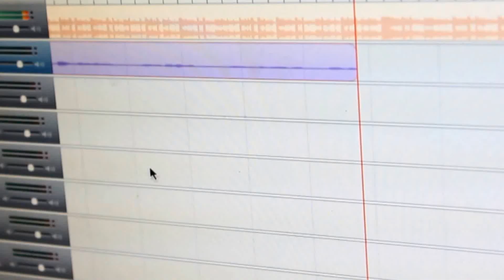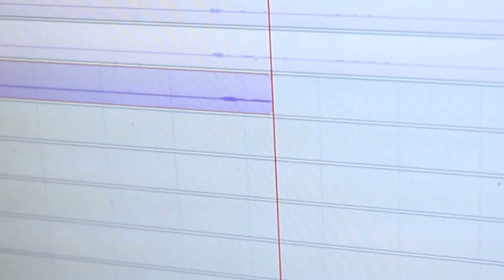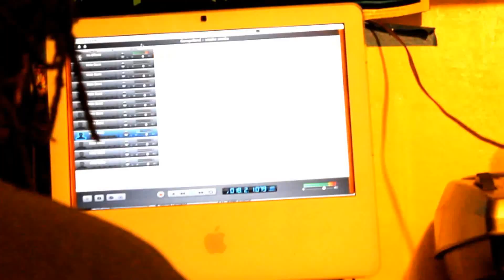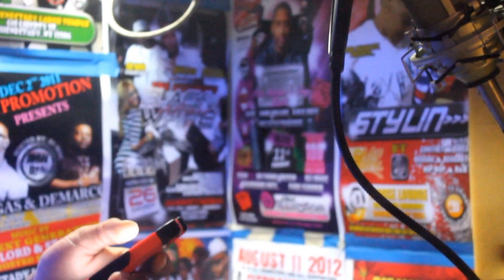GUAP-LIFE STUDIO 7 BREAZ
GUAP LIFE GUAP GANG SUPER-STARR-GUTTA BREAZ 518 NY NY TRAPPIN 2013